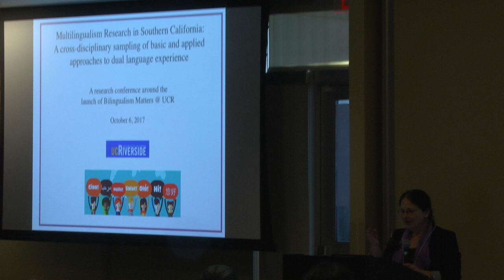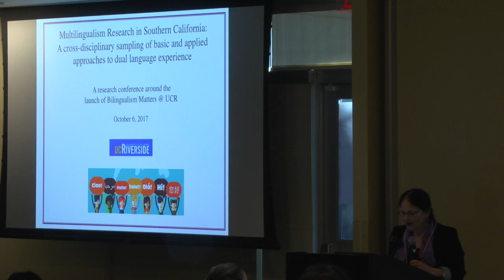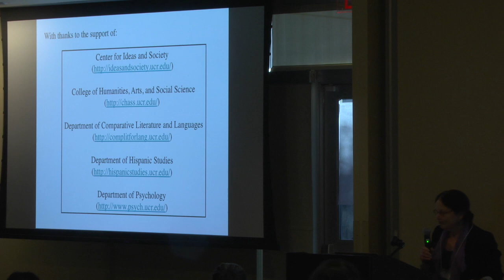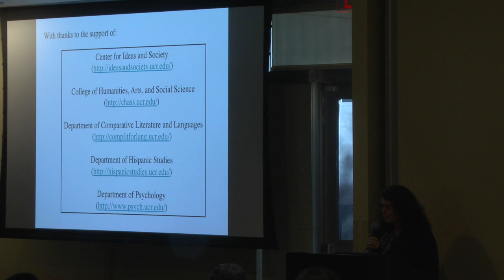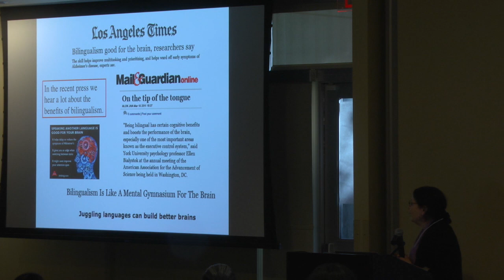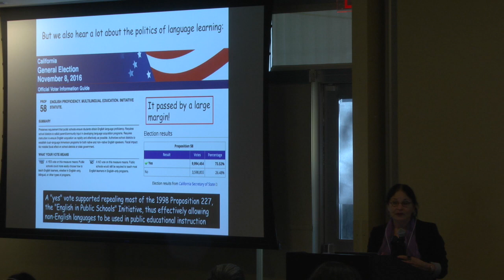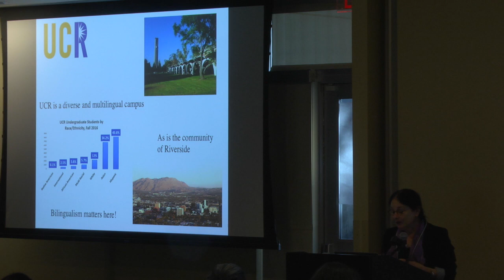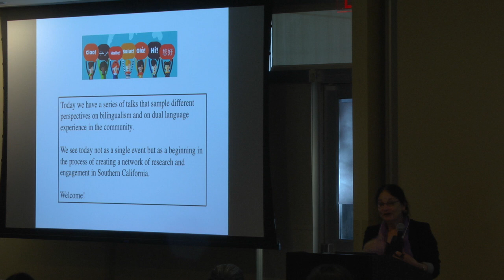Welcome with Professor Judith Kroll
Multilingualism research in Southern California: Cross-disciplinary perspectives on dual language experience
A research conference around the launch of Bilingualism Matters at UCR